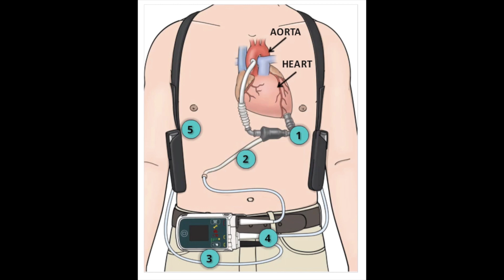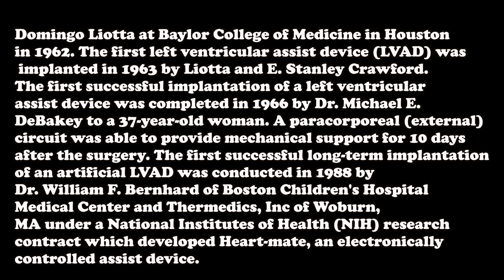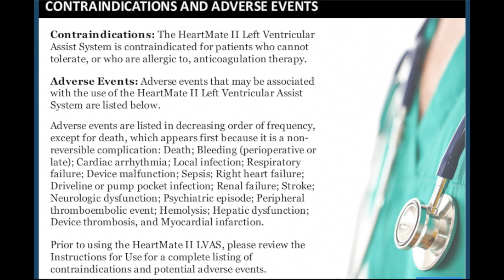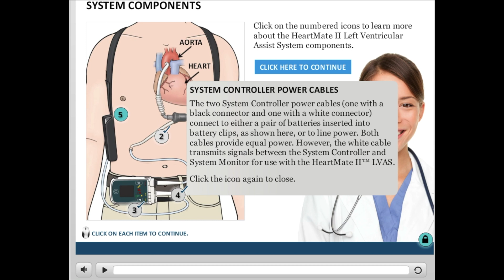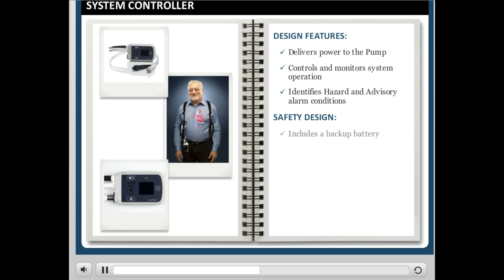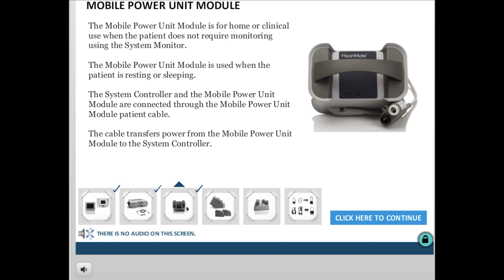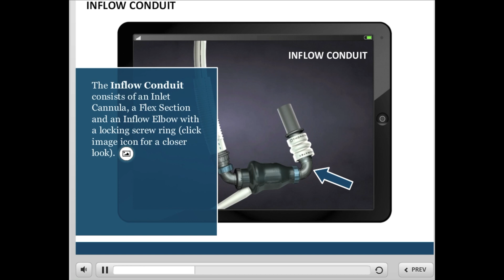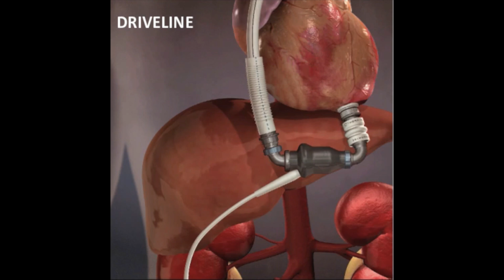LVAD (LEFT VENTRICULAR ASSIST DEVICE) HEARTMATE II INTRODUCTION AND SYSTEM OVERVIEW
This video is a guide for nurses to know about LVAD (LEFT VENTRICULAR ASSIST DEVICE) HEARTMATE II .  My purpose is to share my knowledge and to help you how to understand about the LVAD (LEFT VENTRICULAR ASSIST DEVICE) HEARTMATE II .